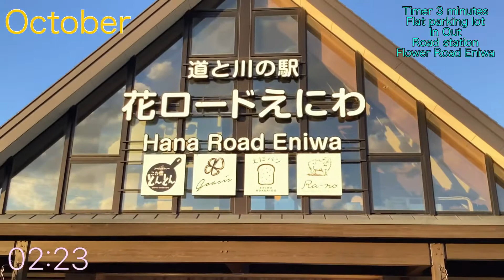Timer 3 minutes movie Flat parking lot In Out Road Station Flower Road Eniwa October from Japan